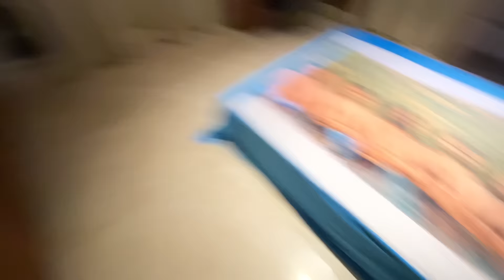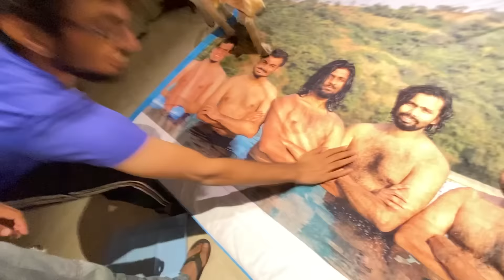GAVE HIS ROOM A MAKE OVER (PRANK!!) - VLOG 65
Download FamPay and get a chance to feature in my next video ►